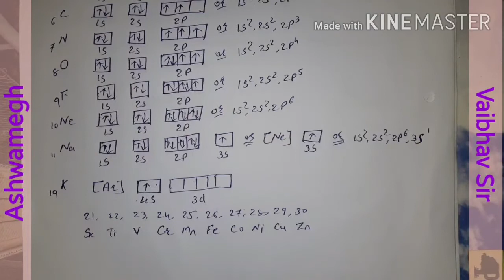Std 11 chemistry guj.med ch 2 part 33